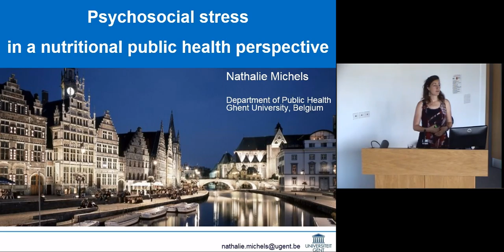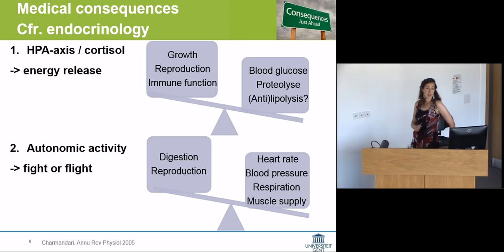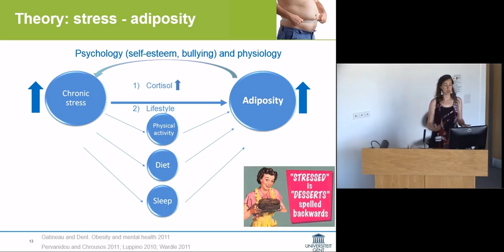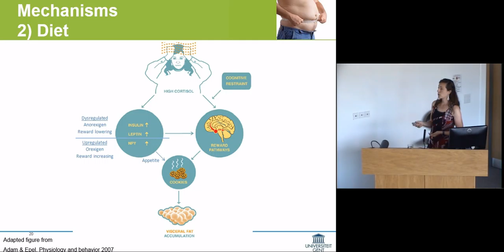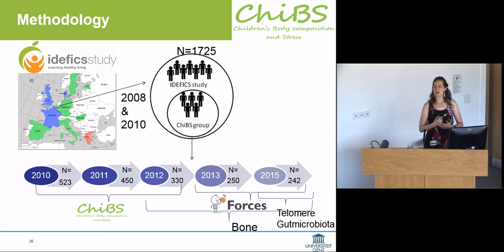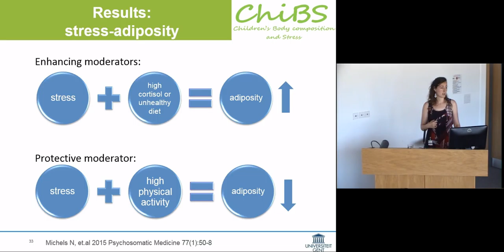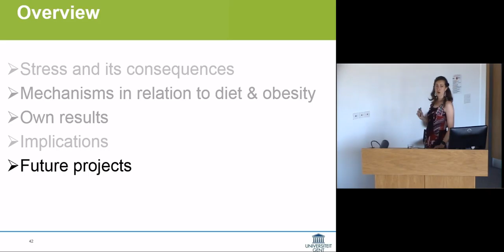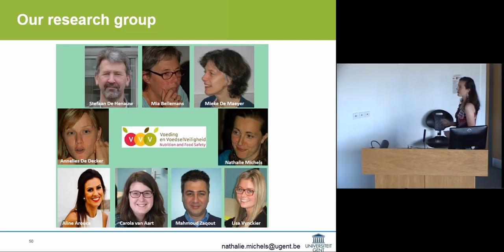Dr Nathalie Michel - Psychosocial Stress in a Nutritional Public Health Perspective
Nathalie Michels is a young postdoctoral researcher at the department of Public Health at Gent University.

With her background in biomedical medicine, option nutrition, she is interested in the link between psychosocial and physiological factors.

Within the unit Nutrition, she has implemented her PhD in 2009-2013 on the longitudinal stress-obesity relation in children and underlying nutritional and physiological pathways. As a result, she has expertise in questionnaires, anthropometry and biomarkers e.g. salivary cortisol and heart rate variability.

During her postdoc, she will continue exploring this stress-obesity relation by studying the role of chronic inflammation, tryptophan and gut microbiota. Apart from this, she is involved in other national and European projects on hydration, nutrition, obesity, cardiovascular health, inflammation, hormonal factors, well-being, depression, emotion regulation, physical fitness, and sleep.

She has 21 first-author A1 publications and 28 co-authorships; is co-promotor of 3 on-going PhD projects; received 2 best-PhD awards and several other grants/awards and has given over 20 oral congress presentations.